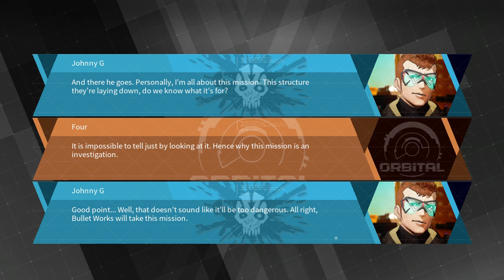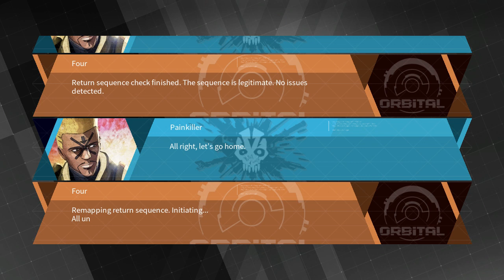DaemonXMachina Learning the Basics With Faust 5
I the BEST AKA (Faust) play DaemonXMachina and teach you all about the game so when you play it you already know about it.